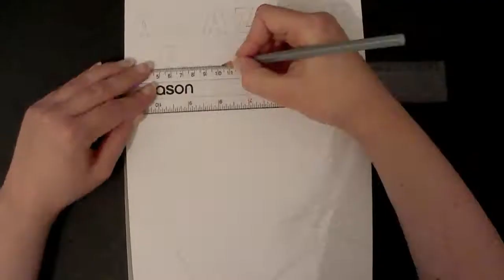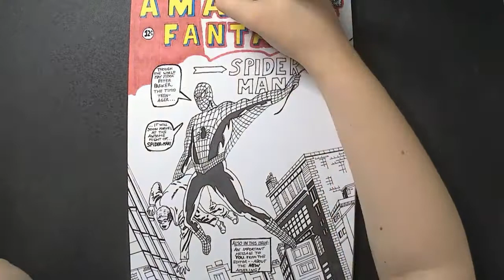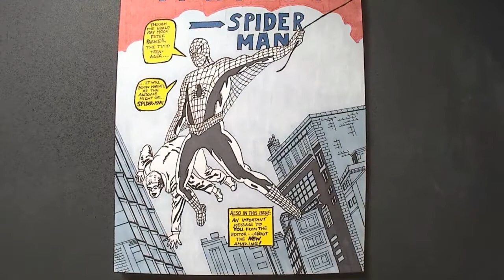Amazing Fantasy 15 (1962) Comic Book Cover Drawing - Spider-Man Origin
Drawing of the iconic first appearance of Spider-Man in comic book Amazing Fantasy, Issue 15 published in 1962.

Tools used:
Slivine Sketch Pad
H Pencil
Ruler
Bic Fine Point
Sharpies & Yuze Markers
Posca Pen

Music for this video:
Ikson - Throwback